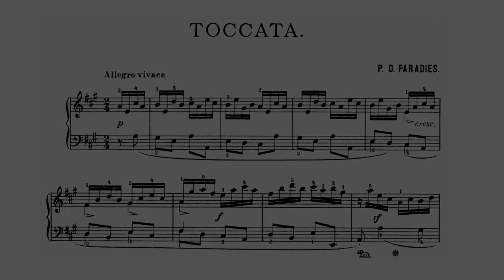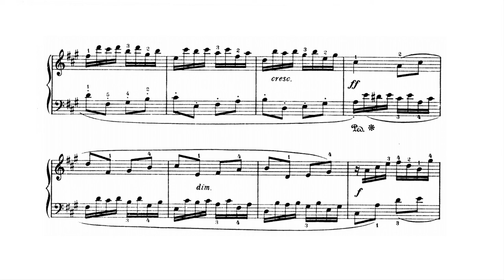P. D. Paradisi - Toccata in A from Sonata No. 6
In the video, we can appreciate a remarkable restoration of an old Duo-Art piano roll recorded in September 1923 containing an historic performance by a very renowned pianist at the time, Myra Hess. Unfortunately this is her only performance of the piece so it is not possible to make a comparison with other "real" gramophone recordings. Still the agile and graceful style remains remarkable as well as the great interpretative license which was very strong among pianists in the early 1900s!
Not only is this video a tribute to the pianist's talent and legacy, but it's also a testament to the importance of preserving and restoring our musical heritage!
I really hope you enjoy this unique musical experience.

Myra Hess (25 feb 1890 – 25 nov 1965) piano.

The next description of the pianist is dated 1932:
Young and beautiful English pianist, for several years has been a favorite with lovers of the highest type of piano playing in England and on the Continent, and in four brief visits to America has made a distinguished impression of excellence. The youngest of four children in a musical family, Miss Hess was born in Hampstead, a residential suburb of London. She showed remarkable musical talent and aptitude as a very young child and began her piano studies when she was five years old. Two years later she passed successfully the first Trinity College examination in music, and thereafter until her twelfth birthday, she was a pupil at the Guildhall School of Music, London. Then she entered the Royal Academy of Music and became a pupil of Tobias Matthay. While there she won the gold medal in piano, and later the diplomas of Associate and Fellow of the Royal Academy. She made her professional debut at Aeolian Hall, London, on January 25, 1908, since which time she has been playing with continous and increasing success. Miss Hess has a large repertory and is equally at home in the old classic and in modern music. Her playing is signalized by musical intelligence of the first order, a finely ripening art in interpretation, and above all a rare charm of distinction and individuality. The critics are agreed that her interpretations are imbued with exquisite clarity, smoothness and grace, with eloquence and poetic fervor, with a sturdy, forth-right musicianship, and always with the magic of a subtle, individualistic charm.

Scanned Duo-Art piano roll No. 66589, digitally restored with midi softwares and modern piano samples! (roll n. 136)

The Youtube piano rolls project

When i discovered that old piano rolls could be easily scanned with modern hardwares and then converted into an exact MIDI copy of the roll, i was pretty surprised that nobody has really taken the "duty" to upload, on a stable and frequented site like Youtube, all the restored material available on the internet. So today im planning to upload all the files i have my hands on, trying to always respect the copyrights and trying when possible to search and synchronize the music sheets with the audio which is sampled from MIDI using some free software around online! What I've unexpectedly found is an almost infinite list of GREAT pieces, totally and inexplicably forgotten! Some of the pieces are completely never uploaded on  any source on the net and some others are very rare to find; togheter whit these rare pearls we have also a lot of fantastic and very interesting performances of great and better known classical pieces recorded more or less one hundred years ago, where I've found that interpreting a piece was significantly different, hear to believe! This entire project is of course taking some of my free time (to select, to fix with midi editor, to find the best sound with samplers and options, to look up the sheets and syncro etc) but that's still a thing I really wanna do, for pleasure, curiosity ,culture and for the others! Thanks if you read up here and have a good time! Bruno

A small gesture can make a big difference for me! If you wish you can show your appreciation by offering me a virtual coffee at: